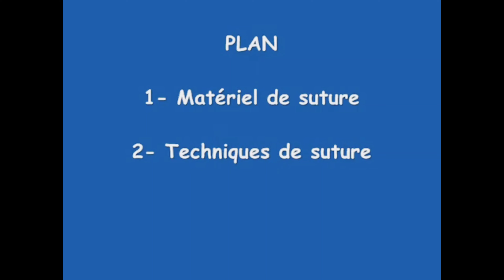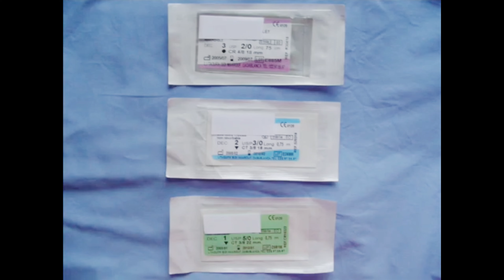How to suture :vertical mattress stitch#how to take#quick#stitches#small skin cut injury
The goal is to piece together the edges so that skin and other tissues can fuse back together. Then the stitches are removed. Although it's ...